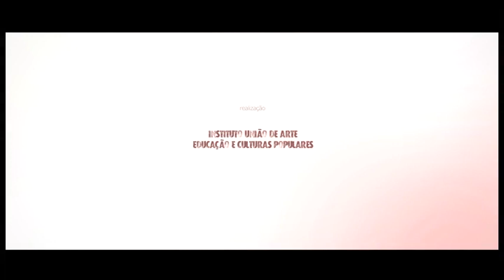III Festival Internacional de Folclore do Ceará (2014) - Grupo Maria Bonita (CE)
Grupo Maria Bonita (Umari-CE) no III Festival Internacional de Folclore do Ceará (2014)

Facebook - Festival Internacional de Folclore do Ceará